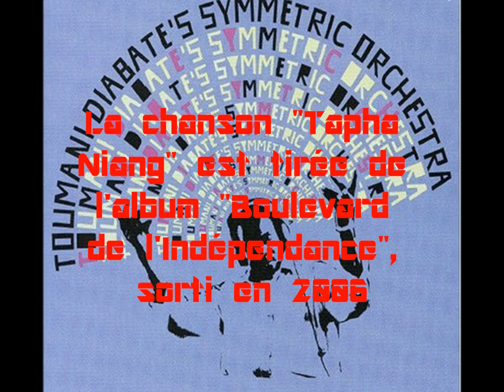TOUMANI DIABATE'S SYMMETRIC ORCHESTRA - Tapha Niang